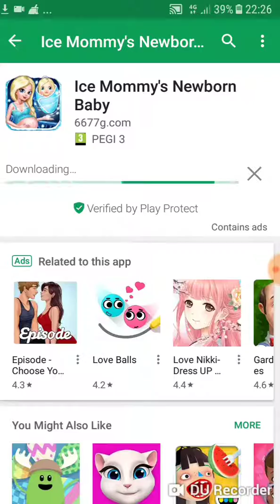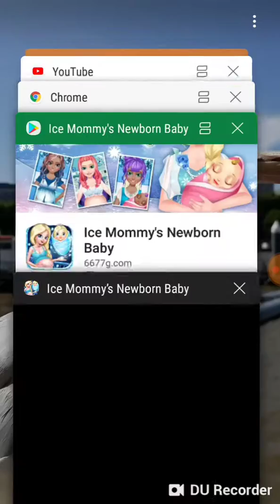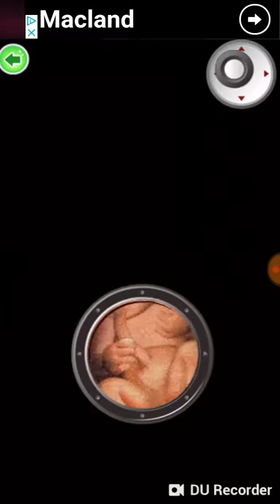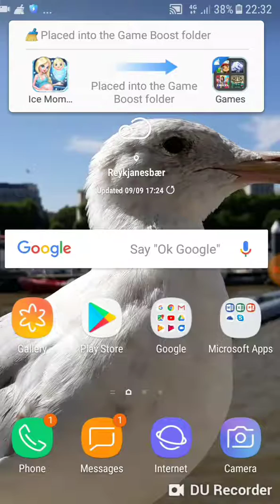ICE MOMY new 2018 film